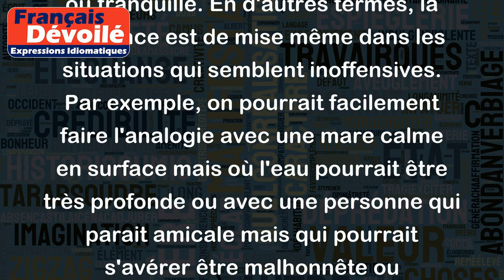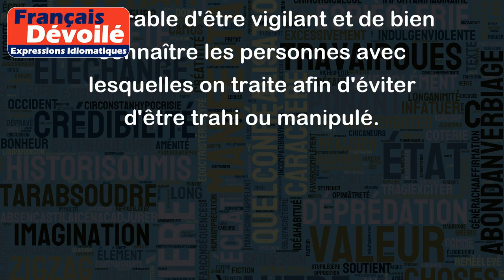Il n'est pire eau que l'eau qui dort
L'expression "Il n'est pire eau que l'eau qui dort" signifie qu'il y a souvent un danger caché ou potentiel dans une situation apparemment calme ou tranquille. En d'autres termes, la prudence est de mise même dans les situations qui semblent inoffensives. Par exemple, on pourrait facilement faire l'analogie avec une mare calme en surface mais où l'eau pourrait être très profonde ou avec une personne qui parait amicale mais qui pourrait s'avérer être malhonnête ou manipulatrice.
Voici quelques exemples pour illustrer ce proverbe :
- Il est important de ne pas être trompé par une situation qui a l'air tranquille, comme une mer d'huile, et de prendre des mesures de précaution pour éviter tout danger imminent.
- Si une entreprise semble prospère et stable, il est sage de vérifier sa santé financière et de faire attention aux changements survenant dans le marché, car cela peut révéler un risque inattendu.
- Quelqu'un pourrait paraître charmant et amical, mais il est toujours préférable d'être vigilant et de bien connaître les personnes avec lesquelles on traite afin d'éviter d'être trahi ou manipulé.